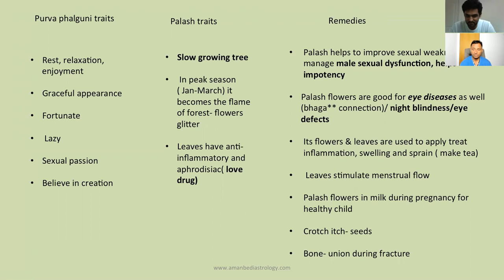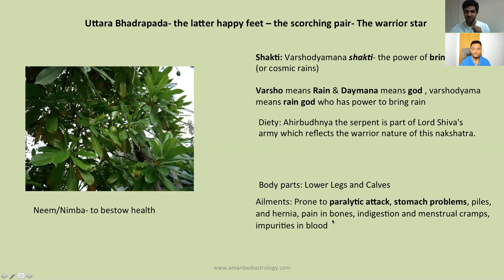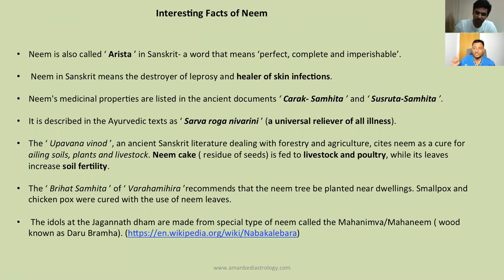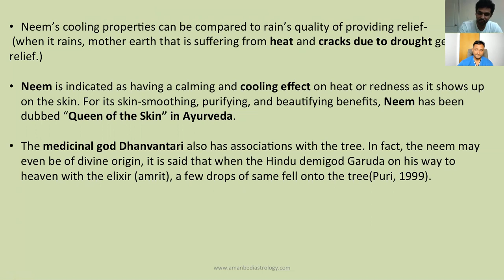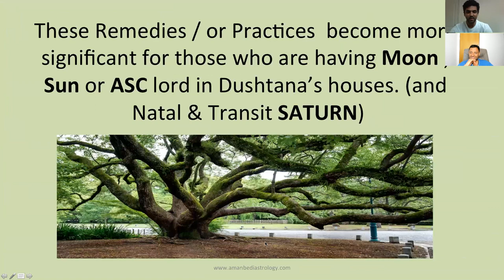Uttarabhadrapada Nakshatra secrets by Aman Bedi Ji